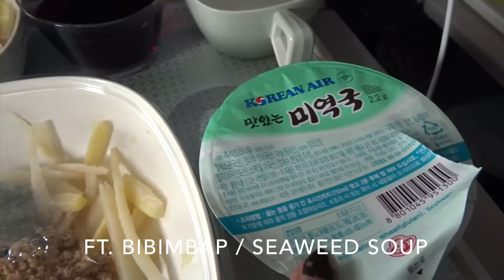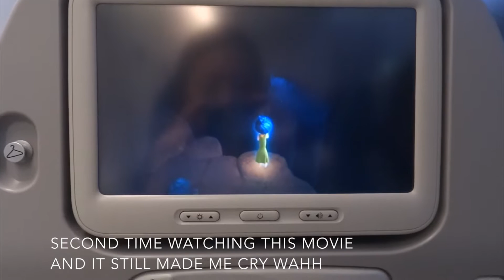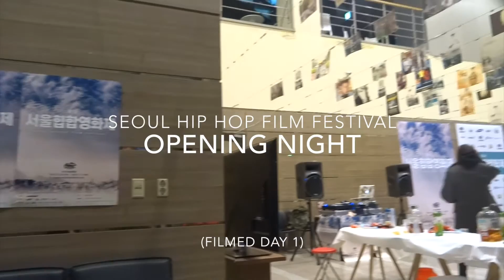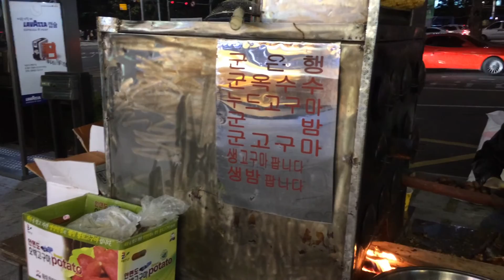First Weekend Living in Korea | Korea Vlog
A look at my first weekend living in Korea! Enjoy ^_^